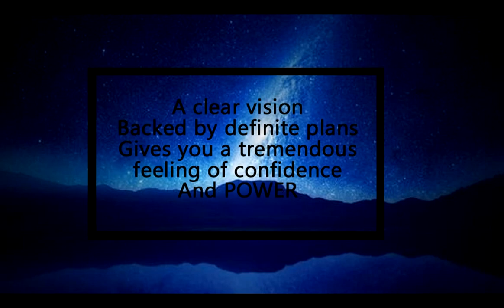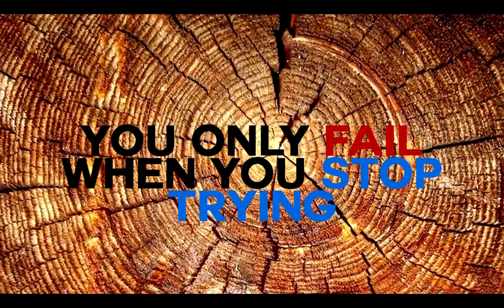How to be Sucessful - Think Big /HD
How to succeed, how to achieve your goals? The time has come to work with passion and reach those dreams you have been thinking and planning. Its time to take that next step and go for it. 13 steps to be successful, lets start now!